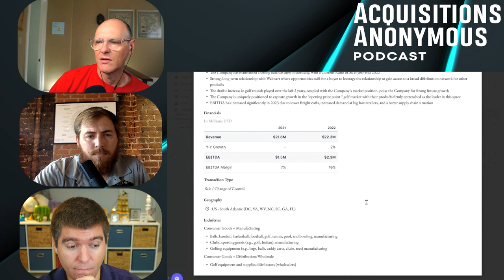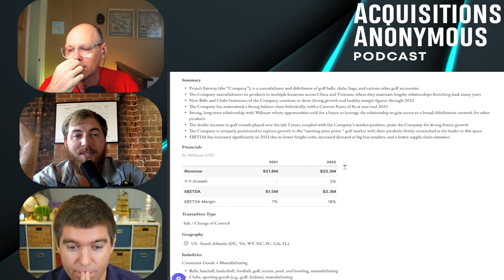$21mm golf ball business for sale and Girdley shares vacation photos- Acquisitions Anonymous 239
In this episode of Acquisitions Anonymous, the hosts discuss a  business for sale that is a golf ball and club manufacturing company, analyzing its financials and market position. |

They delve into the company's relationship with Walmart and the challenges of working in the retail industry. Highlighting the intricacies of supply chain dynamics and the potential cash flow challenges, they provide insights into the business owner's possible ownership structure and lifestyle.

Despite potential complexities, they acknowledge the profitability of the business and the significance of the Walmart relationship in its success.

Today's deal comes from Axial.  Axial is a trusted deal-sourcing platform serving professional acquirers in the American lower middle market.

Rejigg - Get connected to owners looking for exits.

Rejigg is a platform built for searchers who want to meet directly with small business owners. They have an in-house team doing outreach, finding owners who are excited to meet with people ready to buy their companies. Searchers who join their platform often have 5-10 meetings scheduled directly with owners for the very next week. Their sweet spot is $500k-$10m in revenue, but they have other opportunities as well.

Get started on their platform to fill your calendar with owner meetings. Rejigg does the calling - you do the closing.

Double Jump Media is your one-stop shop for creating engaging, high-quality videos.

Double Jump is a boutique video production company with over a decade of experience creating professional, memorable videos for clients from around the globe and in various industries. All while helping those clients generate millions in sales through video content.

So, whether you’re rebranding a business you recently purchased, launching a new product or service, or want to look awesome, Double Jump is down to clown.

to check out their portfolio and schedule your free consultation today.